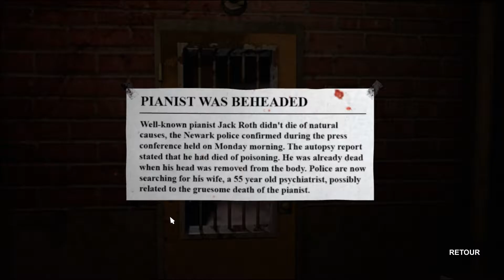DECAY : The Mare - Episode 2 [FR] (tous les succès)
Succès :
- Première photo
Prendre une photo avec l'appareil.
- Décodeur
Ouvrir la première porte.
- Maître des boutons
Terminer l'énigme des boutons.
- Chiffres
Terminer la seconde énigme de serrure à code.
- Collectionneur de clous
Trouver tous les clous.
- La boîte en métal
Déverrouiller la boîte en métal.
- Texte caché
Trouver tous les textes cachés.
- Voici Jack
Parler avec Jack.
- Vilain Teddy
Planter les quatre clous dans Teddy.
- Le corps de Jack
Trouver le corps de Jack.
- Maître des assiettes
Terminer l'énigme des assiettes.
- Collectionneur de pièces 2
Trouver toutes les pièces de l'épisode 2.
- Maître de Decay 2
Terminer l'épisode 2.